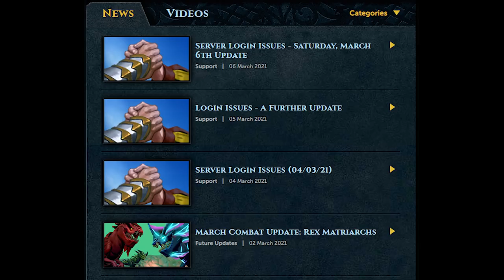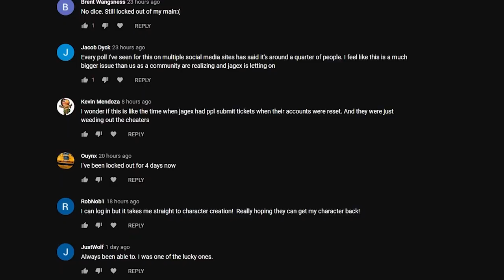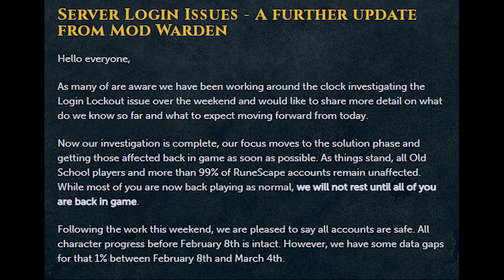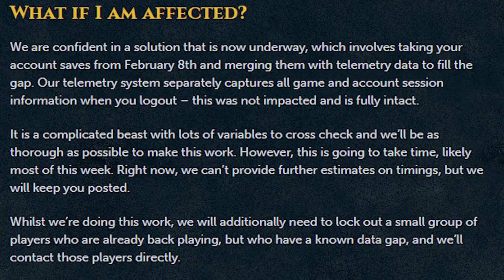Can't Login to RuneScape? [RuneScape 3 News]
Hey guys, in this video I will be discussing the recent login issues in RuneScape 3. These issues have caused some major ramifications to the game and a few accounts in particular. The issue began on March 4th and has been worked on for the past few days, as a result the rex matriarch update has been postponed to a later date. This video's purpose is to make you all aware of this issue and the effects it may have.